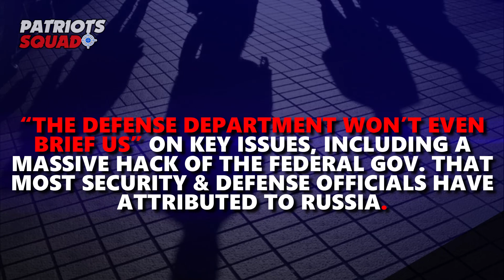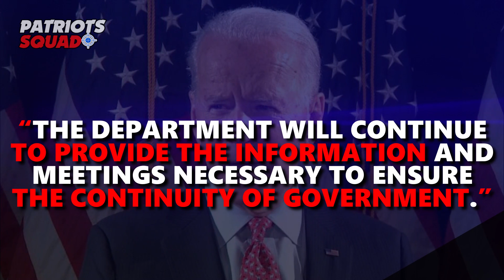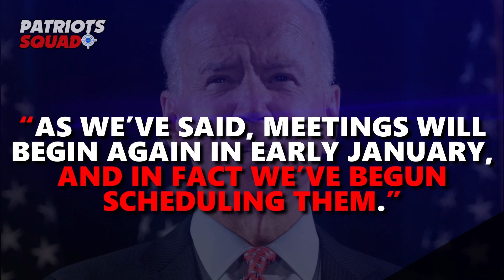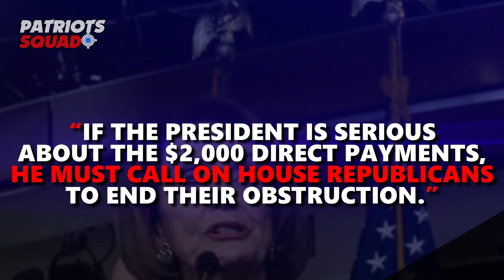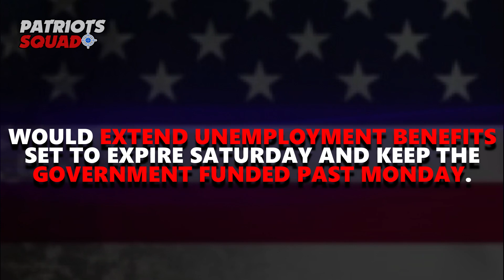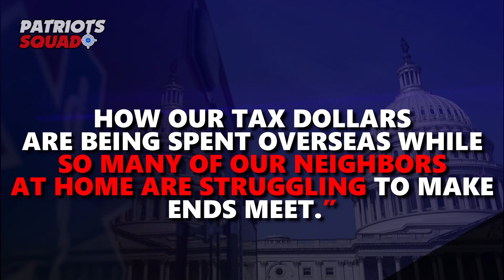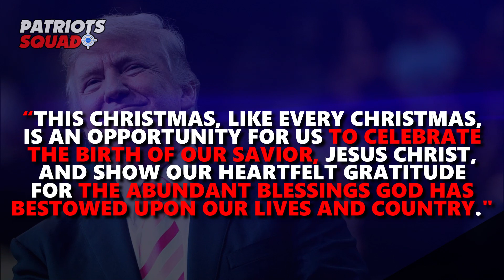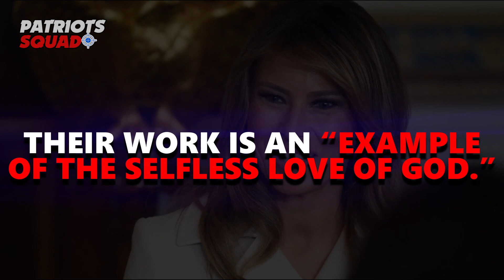Pentagon Fires back At Joe Biden: "Patently false" & President Trump Backs $2000 Check for Americans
Breaking News:
00:06 - Pentagon Fires back At Joe Biden: "Patently false".
02:27 - President Trump Backs $2000 Check for Americans.
06:10 - President trump & First lady Merry Christmas.